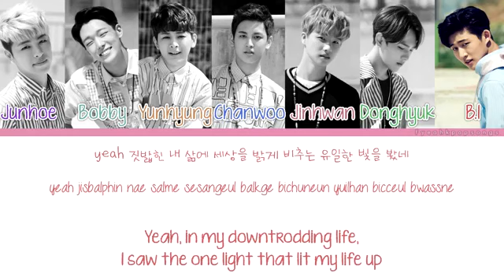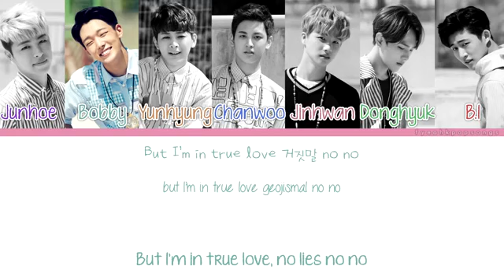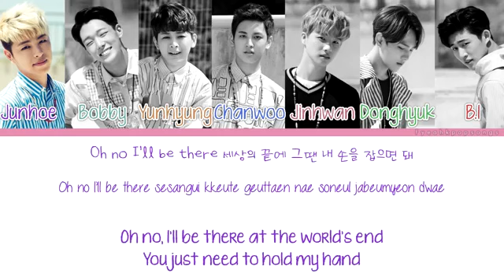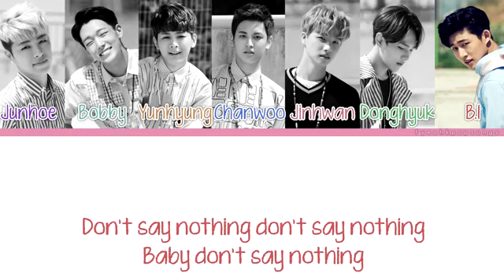IKON - 'M.U.P' LYRICS (Color Coded Eng/Rom/Han)